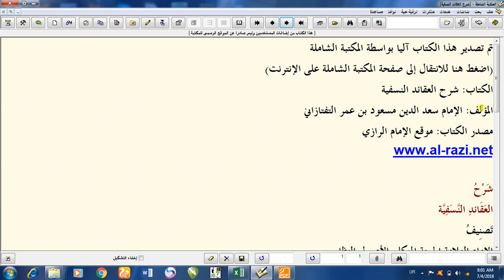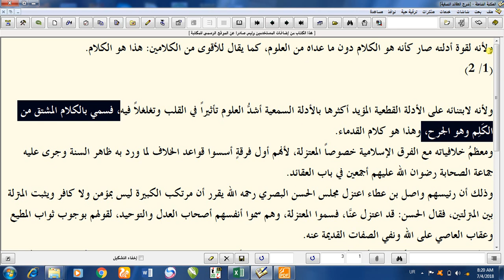شرح عقائد سبق نمبر 2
Asbaaq E Dars E Nizami By Allama ٘Mufti Muhammad Behram Qadri
اسباق درس نظامی
مدرس / لیکچرار
حضرت علامہ مولانا  مفتی حافظ محمد بہرام قادری صاحب
ناظم اعلی : الغوثیہ اسلامک سنٹر (رجسٹرڈ)
پرنسپل: ایجوکیشنز لائٹ اکیڈمی